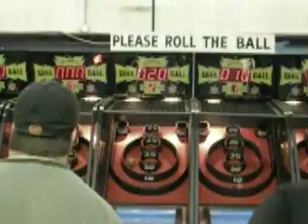Nick vs. Ed at Skee ball part 2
Through Ed's generosity, he puts the belt on the line once again vs Nick.